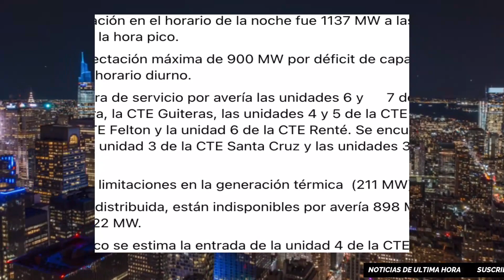📢 NOTICIAS CUBA- Balseros SOS CUBA 😌